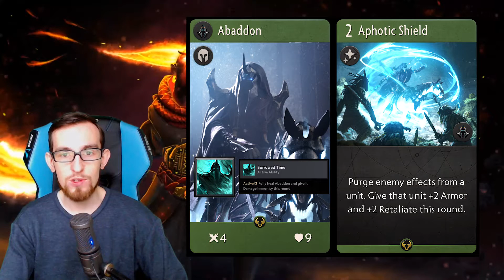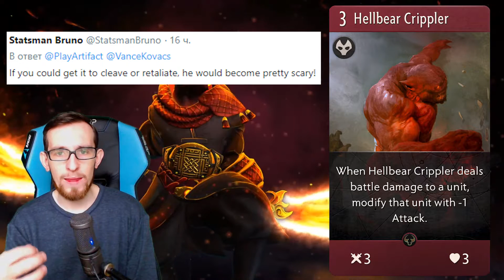Обзор новых карт Artifact #2 от Mrdaburud